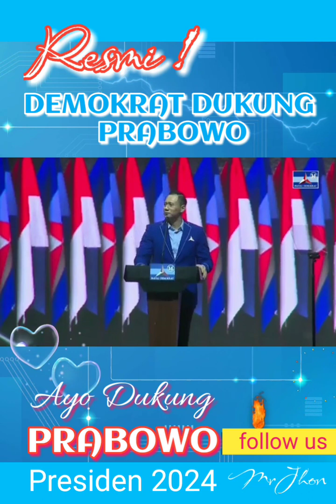Resmi! Demokrat dukung Prabowo Presiden 2024, Menang satu putaran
Resmi !, Demokrat dukung Prabowo Subianto  jadi Presiden tahun 2024.
Ayo dukung Prabowo sekarang juga, Prabowo menang satu putaran.